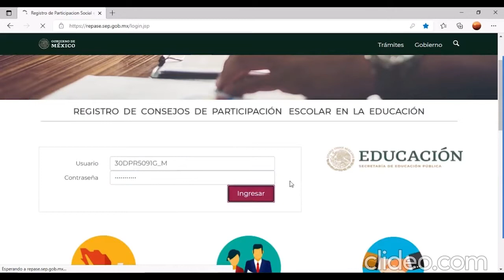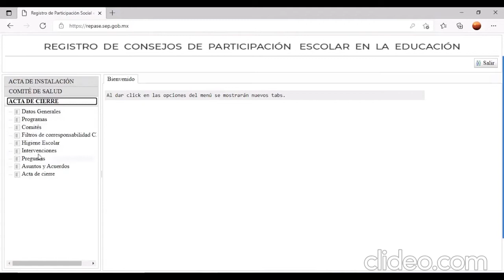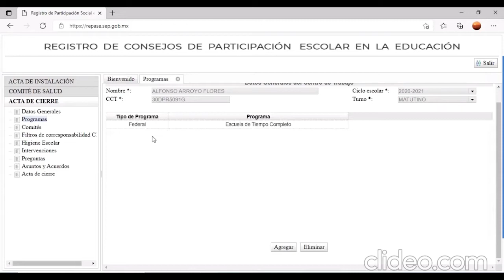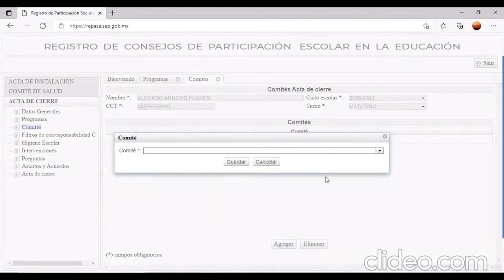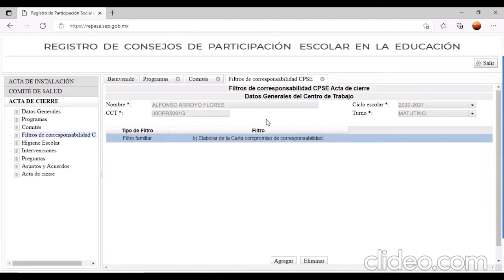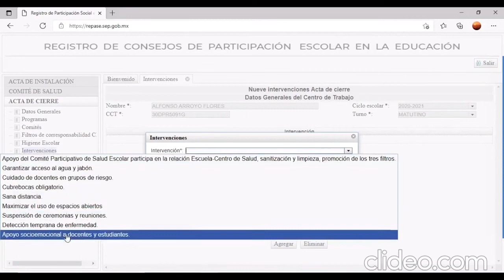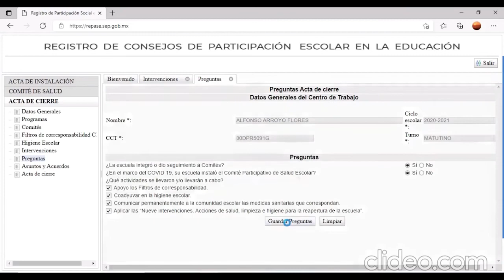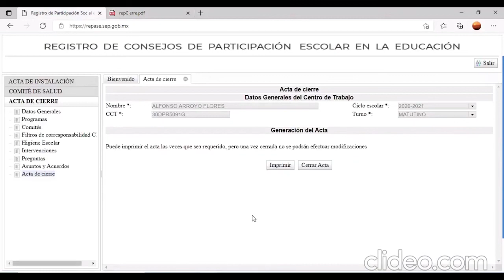Tutorial para el Registro de la sesión de cierre CPE 2020-2021 Veracruz: